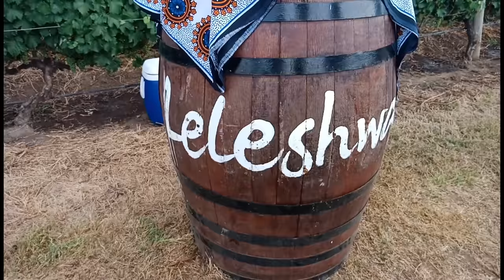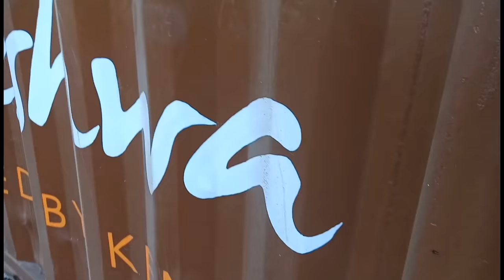JOANNA KINUTHIA/FOI WAMBUI/MISS TRUDY/LELESHWA WINE TASTING IN KENYA VLOG!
Joanna Kinuthia, Foi Wambui and Miss Trudy (me) 😉 were lucky to have gone to Leleshwa wine tour in Naivasha, Kenya. One of the best things to do in Kenya.  The Leleshwa Wine tasting in Kenya went well. we did not intend to get tipsy but we did. lol! After having glasses, I mean, bottles of wine... who wouldn't? We visited the farm where we learnt about how grapes are grown and made then later went for wine tasting. We had sweet red wine,  Dry white wine and vise versa with fruits, cheese, charcoal cracker, honey,  carrot and others... Then finally has lunch. First course, beef and potatoes then crumbles cheese cake for desert 😀.
If you enjoy this video show me some love!